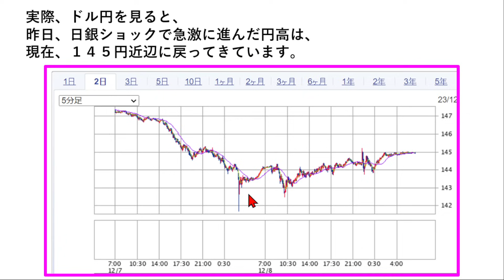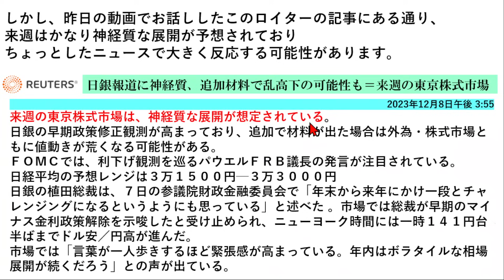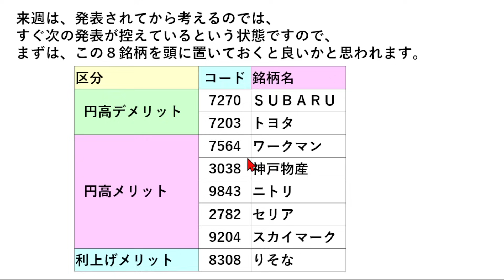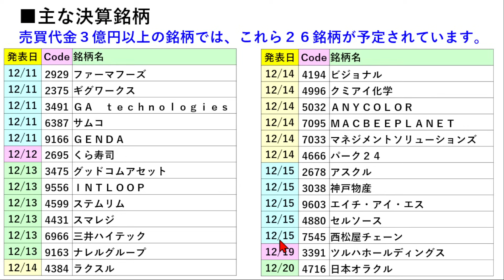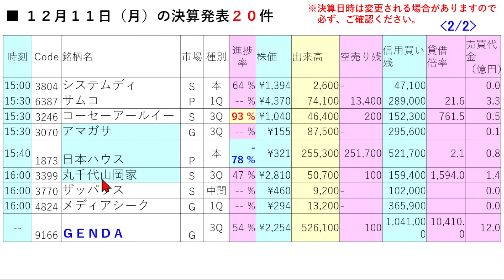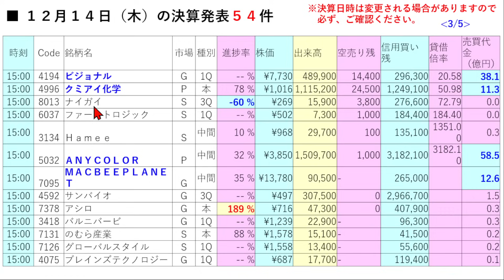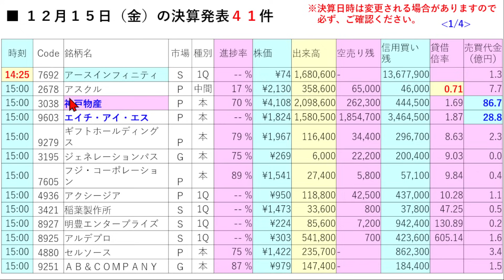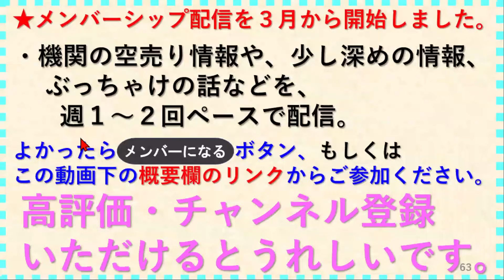日銀植田総裁のマイナス金利解除発言での円高とCPI、FOMC、金融政策決定会合に向けた８銘柄。～最新の日本株での株式投資のお話です。あす上がる株～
金曜、日本株の急落を招いた日銀植田総裁発言での円高と、来週のCPI、FOMC、金融政策決定会合を見越した８銘柄についてお話しいたします。

【チャプター】
00:00 イントロ
03:03 来週の見通しと重要スケジュール
05:31 来週の８銘柄
06:54 主な決算銘柄
08:28 決算スケジュール全データ

円高デメリット
7270 ＳＵＢＡＲＵ
7203 トヨタ
円高メリット
7564 ワークマン
3038 神戸物産
9843 ニトリ
2782 セリア
9204 スカイマーク
利上げメリット
8308 りそな